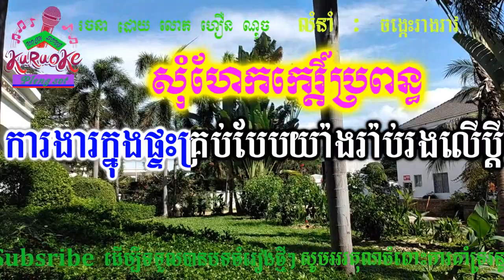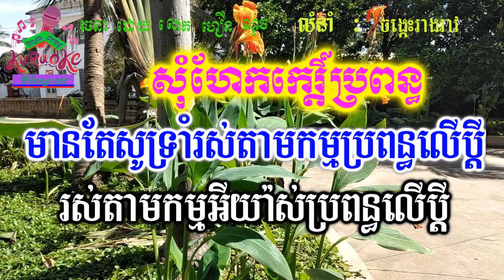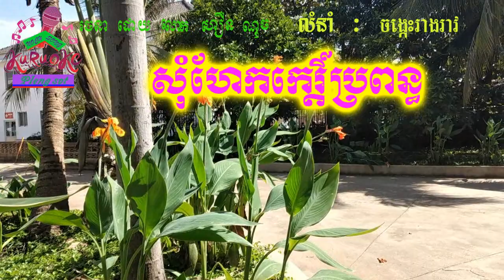សុំហែកកេរ្តិ៍ប្រពន្ធ ភ្លេងសុទ្ធ Dom hek Kear Bropun pleng sot khmer karaoke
nochsong សុំហែកកេរ្តិ៍ប្រពន្ធ ភ្លេងសុទ្ធ Dom hek Kear Bropun pleng sot khmer karaoke